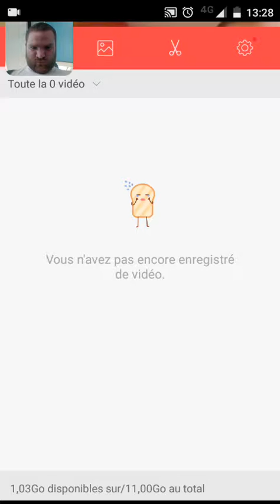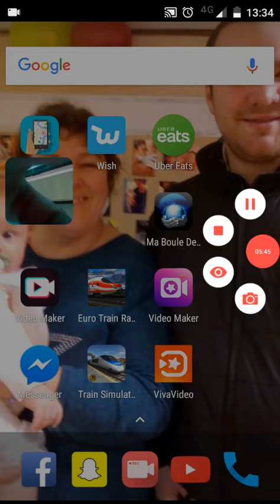21 septembre 2018